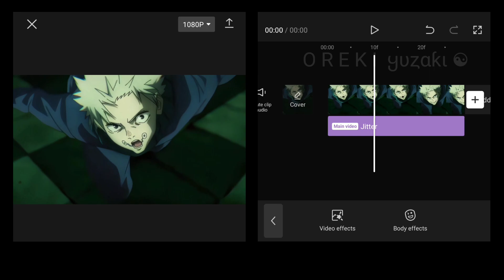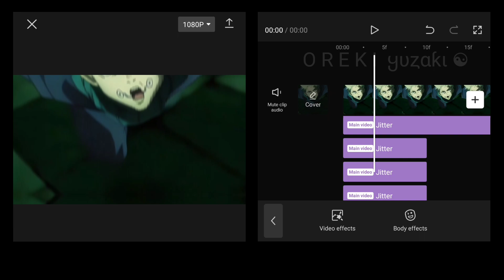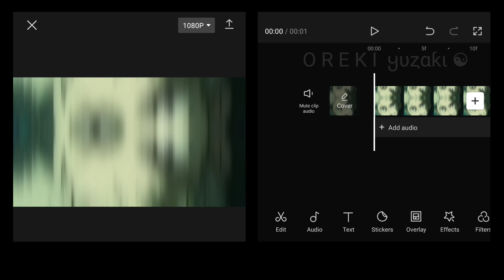ADVANCED SMOOTH CAMERA SHAKE LIKE AFTER EFFECTS | CAPCUT AMV/EDIT TUTORIAL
Time Stamps 💕
0:00 Want This
0:05 Advanced Camera Shake

Anime : Jujutsu kaisen 0
Sofware : CapCut 6.9.0
Device : Redmi Note 8 Pro